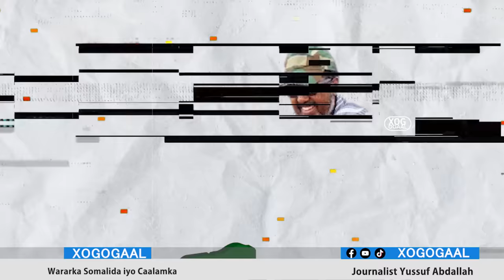Xog Bilowga Dagaal Toosa oo Somaliya kusoo Qaadi doonto SL iyo Itoobiya oo Digniin u Dirtay? Talabo?